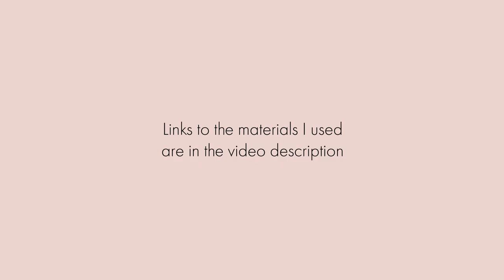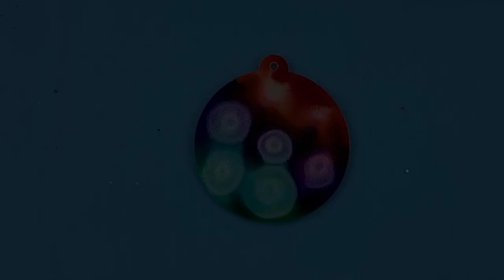ACRYLIC CHRISTMAS ORNAMENT WITH ALCOHOL INK | FREE SVG CUT FILE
This time I used Alcohol Ink and Acrylic paint to create this unique Acrylic Christmas Ornament.

PRODUCTS USED/MENTIONED IN VIDEO:
3" Acrylic Ornament Blank
Alcohol Inks
Silicone mat
White Acrylic Paint
Mod Podge Sealer
Foam Paint Sponge